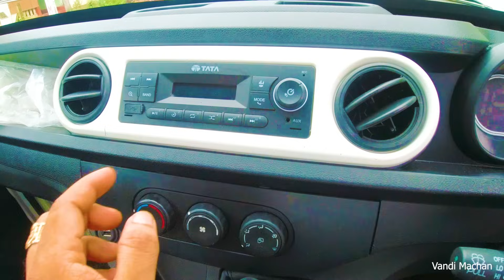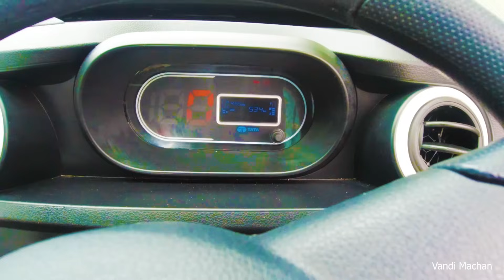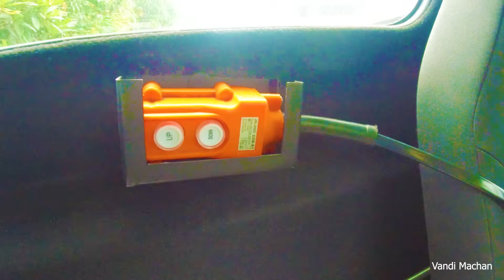KERALA FIRST REGISTERD TIPPER IN SCV SEGMENT POWERED BY ABRECO MOTORS കുഞ്ഞൻ ടിപ്പർ കേരളത്തിൽ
my gadegets used legion gaming alptop
editing premier pro
camera gopro djiosmo action,sony zv1 camera
rode microphone

Please drive with seat belts wear helmets,use dimlights,obey lines and trafic
dont smoke and drink
respect womens  and childrens save water save nature
save wildlife
avoid plastics